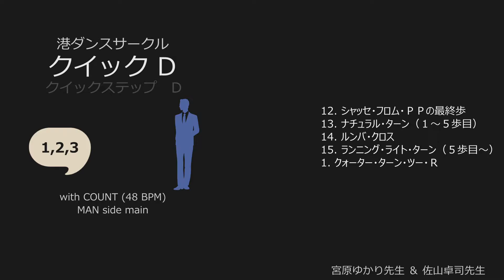クイック1 D：カウント：男性側メイン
【ステップ】
12. シャッセ・フロム・ＰＰの最終歩　　　Ｓ
13. ナチュラル・ターン（１～５歩）　　　ＳＱＱＳＳ
14. ルンバ・クロス　　　ＱＱＳ
15. ランニング・ライト・ターン（５歩～）　　　ＳＳＳＱＱＳ
1. クォーター・ターン・ツー・Ｒ　　　ＳＱＱＳ